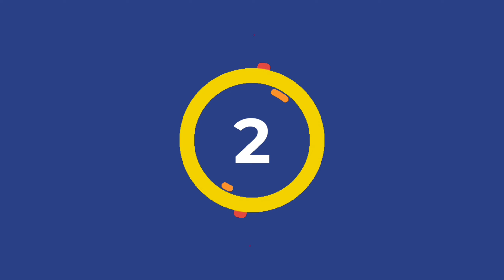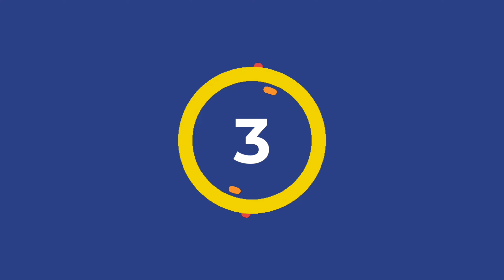Top 5 Glitch in Indian Bikes Driving 3D #1